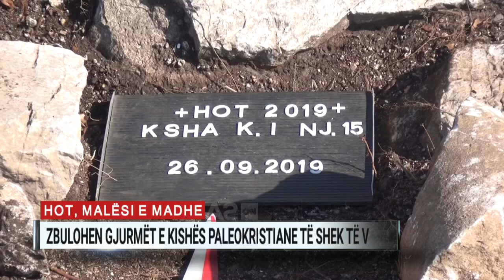Malësi e Madhe, zbulohen në Hot gjurmët e një prej kishave më të vjetra në Ballkan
Në skajin më verior të Shqipërisë  ne kufi me Malin e Zi janë zbuluar  gjurmët e një kishe që i përket periudhës paleokristiane të shekullit të V.
Zbulimi është bërë në fshatin  Hot të Malësisë së Madhe, ku kanë qenë  banoret e zonës të cilët e kanë përcjell brez pas brezi një informacion të tillë, se diku në atë zonë që dikur e ka patur toponimin Kirza, ka pas ekzistuar një kishë.
 Ky zbulim vlerësohet si mjaft i rëndësishëm si tregues i identitetit kulturor dhe fetar të Shkodrës dhe zonës përreth.
“Kemi të bëjmë me një kishë paleokristiane, e cila e ka fillesën e saj në fundin e shekullit të V, dhe në gjysmën e parë të shekullit të VI, pra flasim për 15 shekuj vjet. Është ndër kishat më të vjetra në Shqipëri dhe në rrafshin e Ballkanit”, deklaroi arkeologu Gëzim Hoxha.
Zbulim pritet të ndikojë edhe në zhvillimin e turizmit kulturor të zonë së Hotit, pasi prova të tilla të kishave kaq të vjetra janë thuajse te pamundura të gjendjen ne rajonin e Ballkanit.